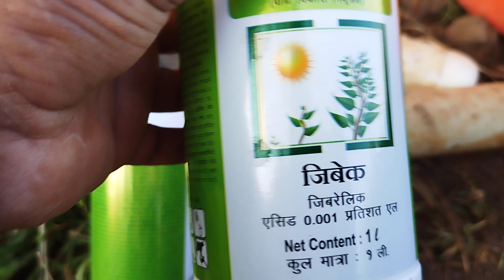वांगी वाढीसाठी उपाय | वांगी पिकाची माहिती |वांगी खत नियोजन | वांगी लागवड संपूर्ण माहिती,वांगी वरायटी